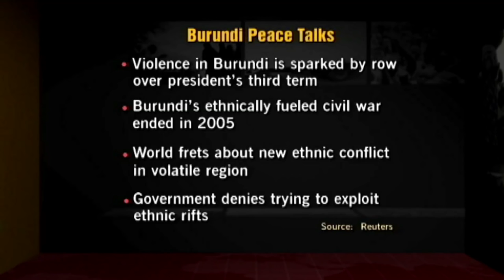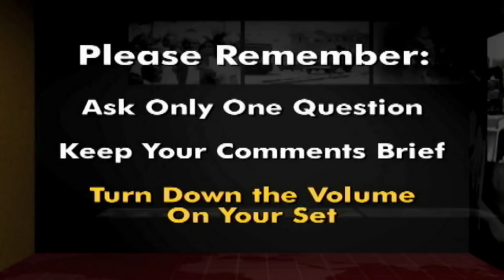Senior Adviser Willy Nyamitwe says Burundi is currently "at peace."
Wednesday, January 20, 2016 -  Senior Adviser to president Willy Nyamitwe discusses the current state of Burundi. Nyamitwe says that many have been disarmed, and that Burundi is currently "at peace".